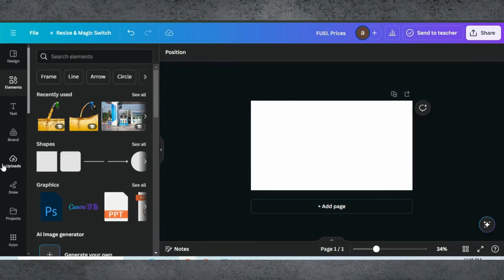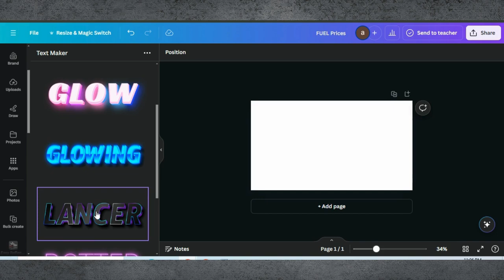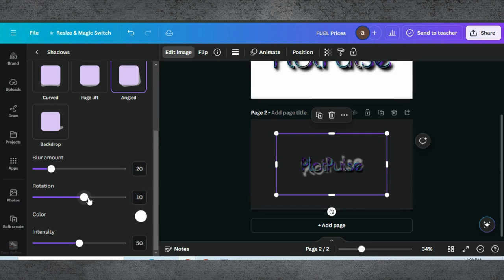How to Create a Text Effect With Canva | Canva Text Effects | Text Maker Canva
In today’s tutorial, we’re diving into Canva to show you how to create eye-catching text effects that will make your designs pop. Whether you’re working on social media graphics, presentations, or personal projects, these text effects will take your visuals to the next level.

0:00 Introduction
0:02 Demo Of End Results
0:05 Starting a Project in Canva
0:10 Editing Tips & Tricks
2:13 Adding Shadow Effect To Text
2:38 Finalising Design & Downloading